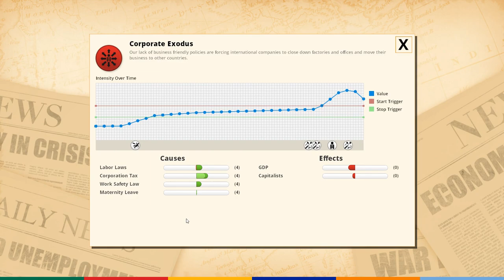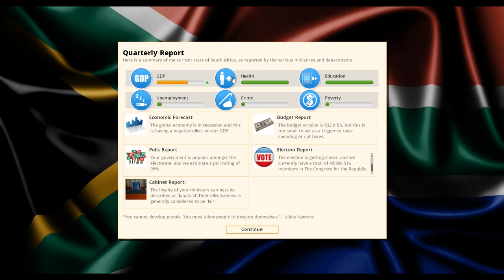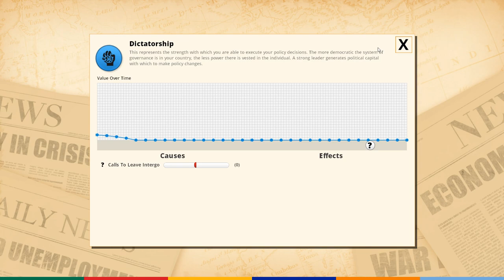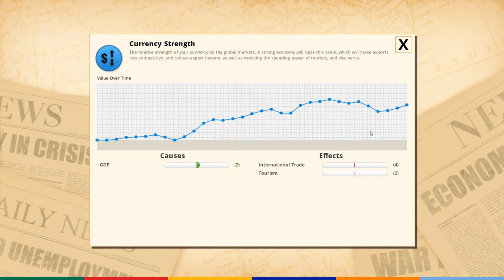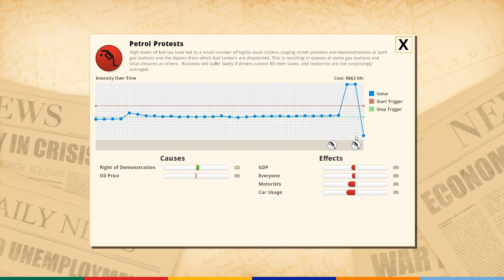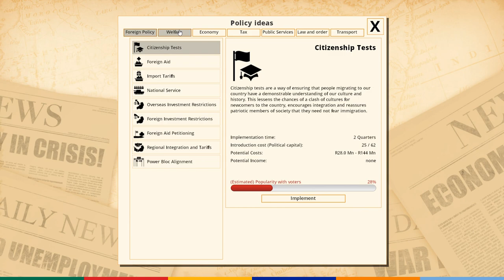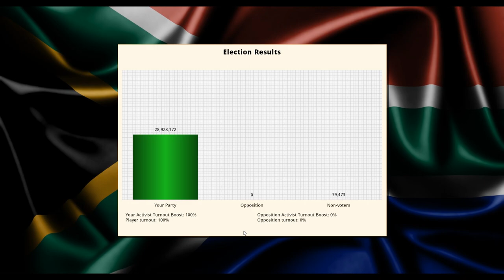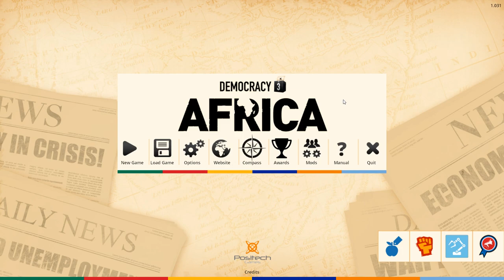16 South Africa a Democracy 3 Africa Lets play